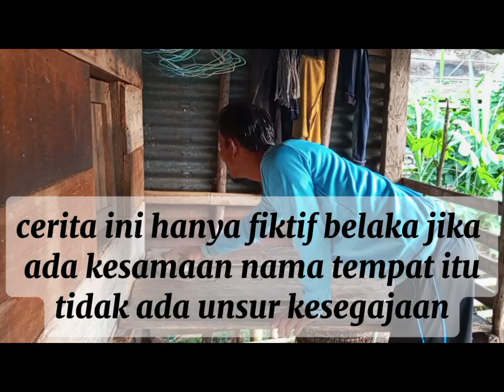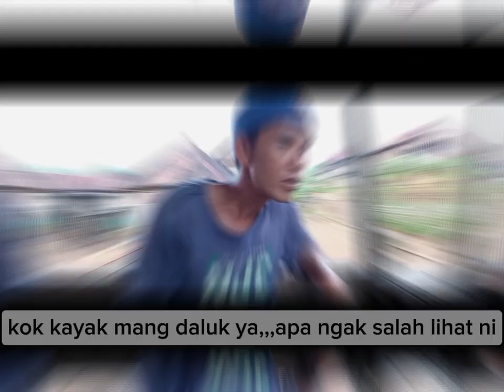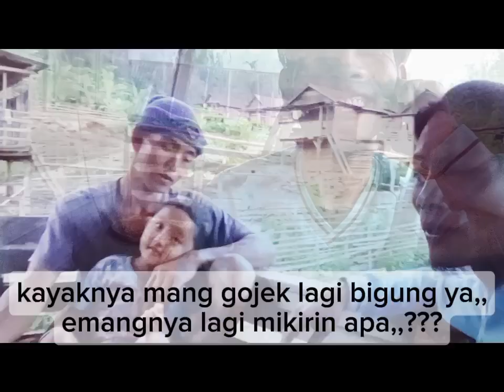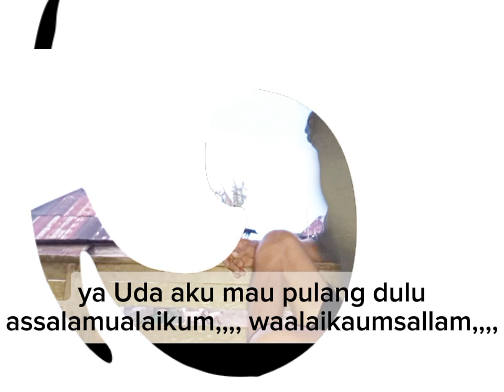KOCAK ABISS,,comedy empat lawang KHAYALAN TINGKAT TINGGI